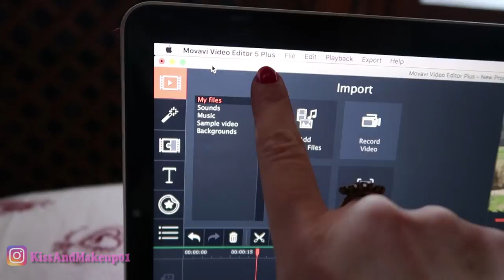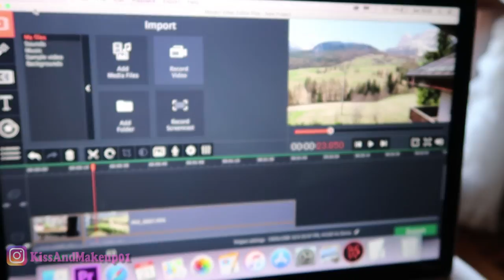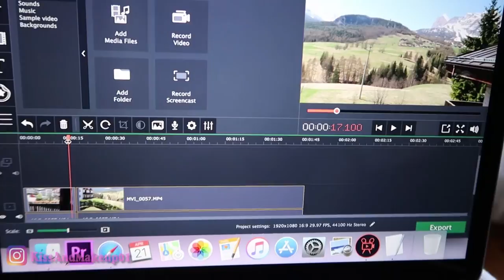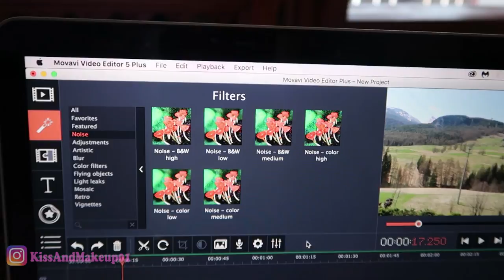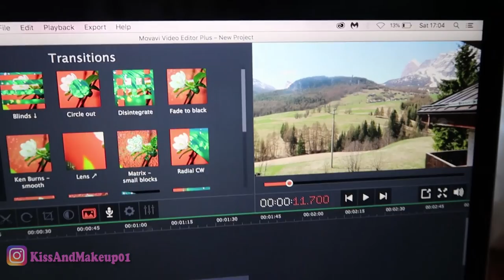QUELLO CHE HAI FATTO È ILLEGALE, SONO ALLIBITA...